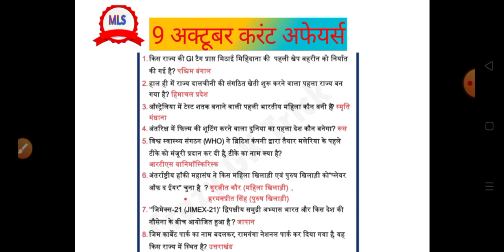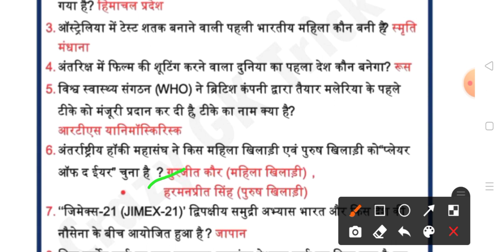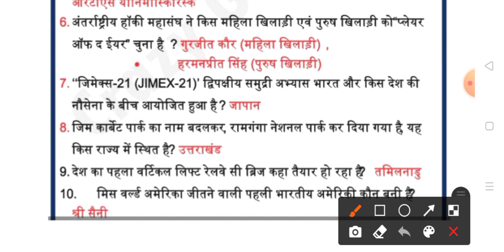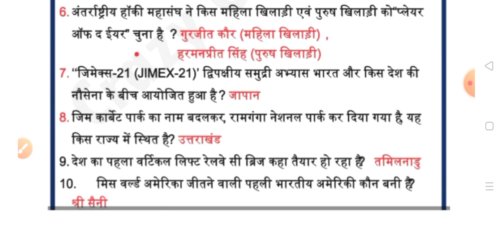09अक्टूबर 2021 महत्वपूर्ण करंट अफेयर्स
09अक्टूबर 2021 महत्वपूर्ण करंट अफेयर्स ।
daily current affairs in gujarati,
daily current affairs gradeup,
daily current affairs gs world,
ravi iq gk daily current affairs,
hp gk daily current affairs,
mp gk daily current affairs 2021,
i magnus daily current affairs,